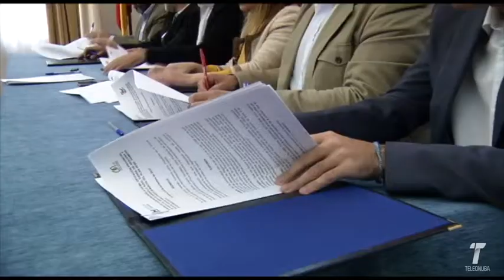13 vtr plan hebe 2017 11 22